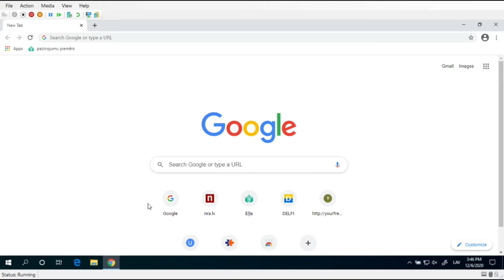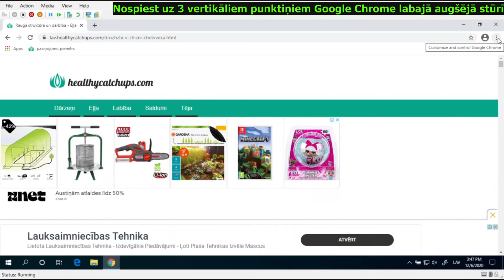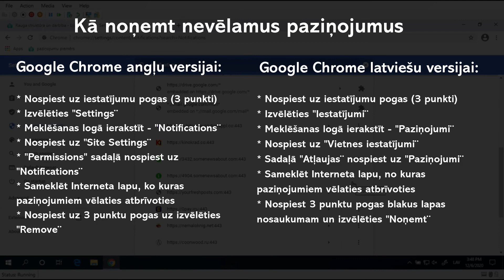Kā noņemt bīstamus reklāmas paziņojumus google chrome programmā.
Izskaidrojošs video kā rīkoties, ja parādās logs ar lūgumu apstiprināt paziņojumu parādīšanos. Rīcības soļi kādā veidā noņemt nevēlamus paziņojumus no Google Chrome pārlūka.